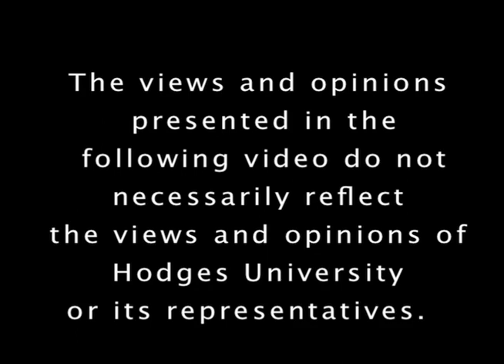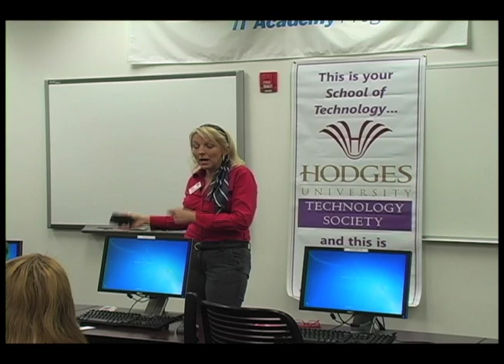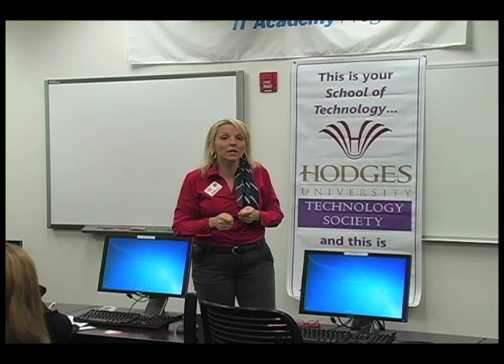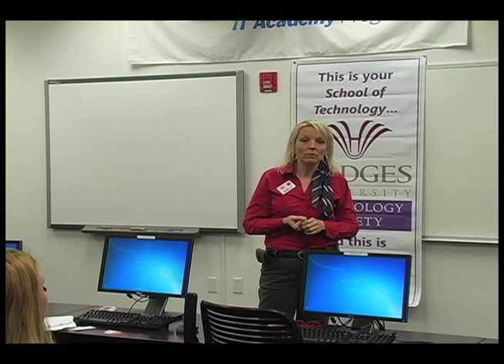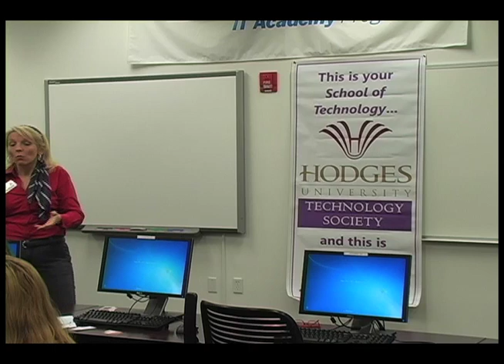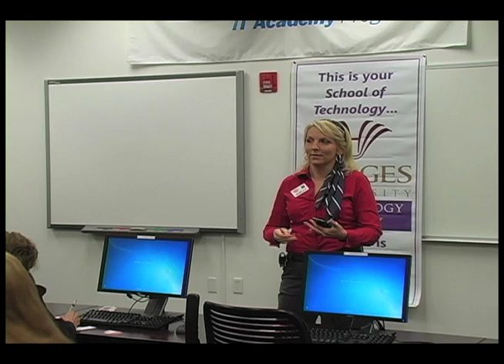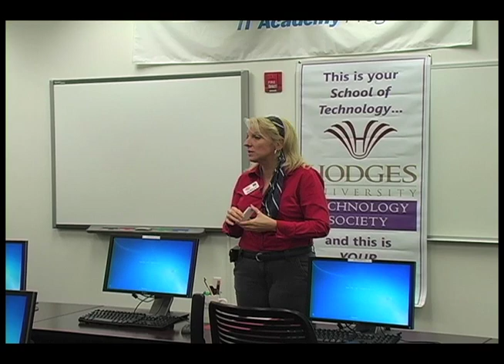Hodges Fisher School of Technology Society Presents Social Networks and Networking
With Shelly Osterhout